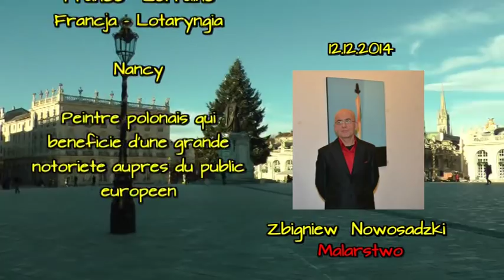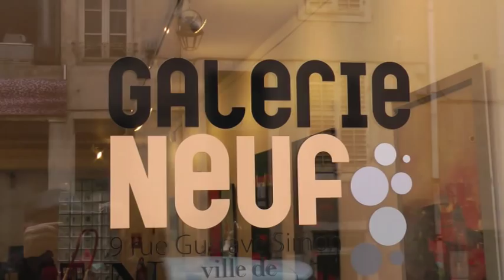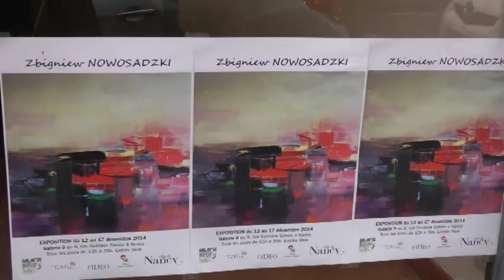Zbigniew Nowosadzki - Malarstwo - France, Nancy - 12.12.2014